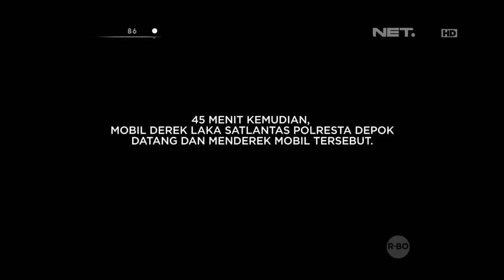Berhati-hatilah Jika Berkendara Agar Tidak Terjadi Kecelakaan Seperti ini - 86